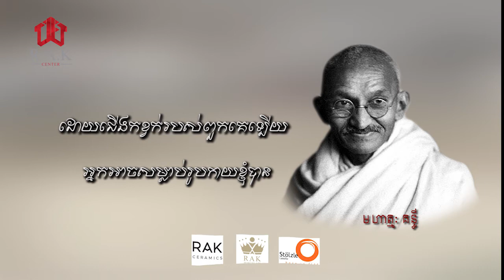ទស្សនៈ​សំខាន់​ស្ដីអំពី អំពើ​របស់​មនុស្ស​ | Good Quotes in Khmer #5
ទស្សនៈ​សំខាន់​ស្ដីអំពី អំពើ​របស់​មនុស្ស​